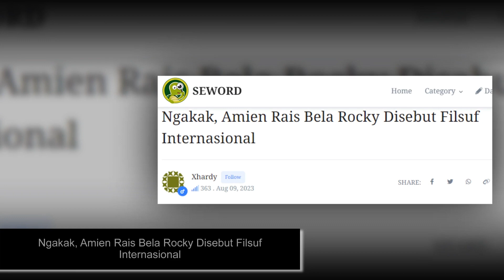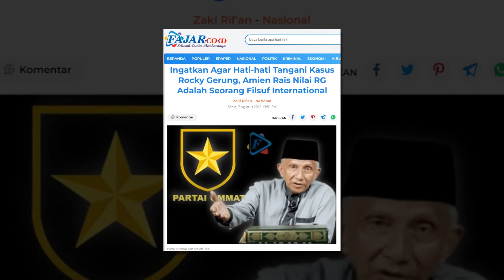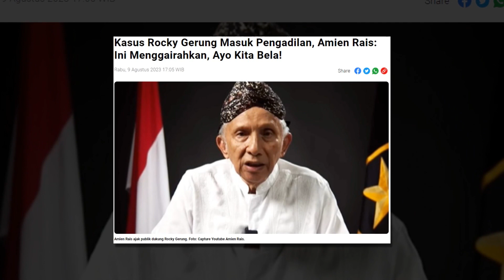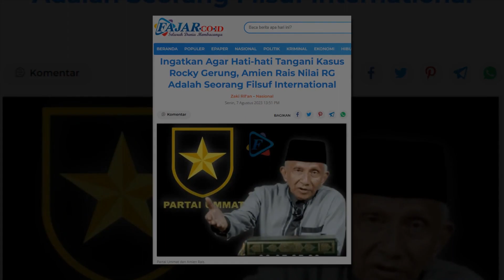Ngakak, Amien Rais Bela Rocky Disebut Filsuf Internasional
Tidak heran kalau Amien Rais membela Rocky Gerung RG yang dikecam karena menghina presiden Dia menyebut Rocky Gerung adalah tokoh filsuf yang sudah mempunyai reputasi internasional Kakek tua satu ini masih mimpi di siang bolong Kapan RG itu filsuf internasional Saya tidak nemu tuh beritanya Filsuf kelas lokal yang diidolakan